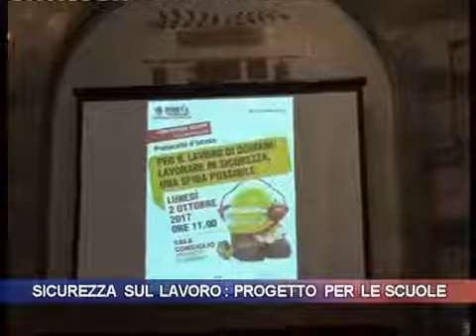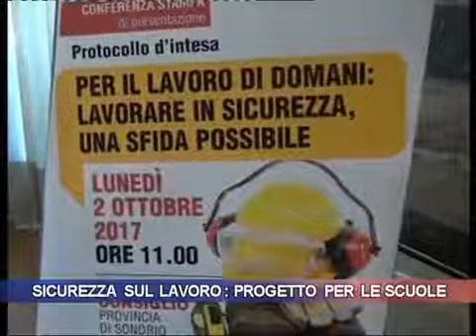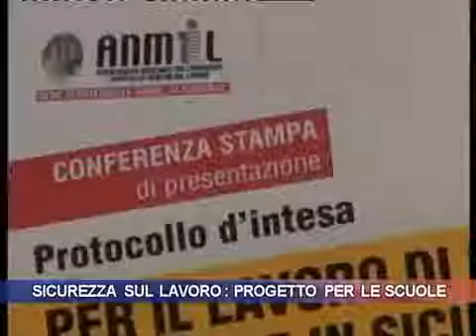UNICA TV - Sicurezza sul lavoro, progetto per le scuole - (02-10-2017)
Fonte: UNICA TV